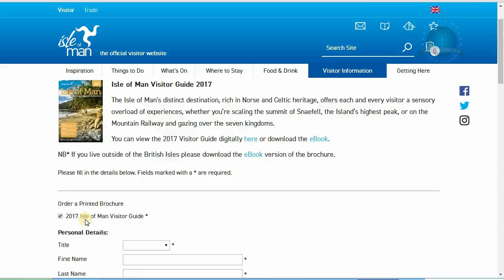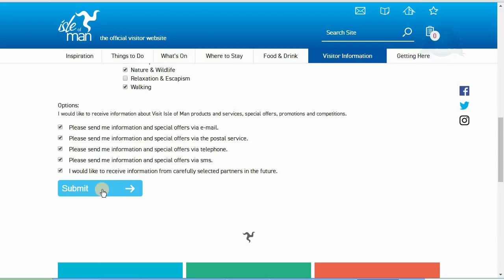How To Get "The Isle Of Man" Freely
أعزائي متابعي ومتابعات قناة TutoriaME الأفاضل / الفضليات
وصلتني هذه المجانية الرائعة إلى باب منزلي
وهي عبارة عن كاتلوج / بروشور سياحي جميل

مجانيات تصلك للبيت 2014,
مجانيات تصلك للبيت 2015,
مجانيات تصلك للبيت 2016,
مجانيات تصلك للبيت 2017,
مجانيات تصلك إلى منزلك,
كتالوج مجانا,
كاتالوج مجاني,
مجانيات عبر الانترنت,
منزلك · مجاني,
مجانيات تصلك للبيت,
مجانا والى بيتك
تصلك الى باب منزلك,
, الربح من الانترنت,
احصل على كتب,
منتجات مجانية,
كتب مجانية,
مجانيات 2014,
مجانيات 2015,
مجانيات 2016,
مجانيات 2017,
مجانيات مفيدة,
مجانيات جديدة,
التوصل بالمجانيات,

مجانيات الانترنت,
كاتالوج من,
احصل على مجلة,
الحصول على مجلة,
إثبات التوصل بمجانية,
طريقة التوصل بمجانية,
إثبات التوصل بمجلة مجانية,
اثبات التوصل بمجانية,
مجانا إثبات التوصل,
منزلك إثبات التوصل,
مدونة مجانيات بلا حدود,
المجانيات تصلك الى بيتك,
إثبات الوصول,
طريقة التوصل,
إثبات التوصل بالمجانية,
مجانيات هدايا,
مجانيات رائعة,
طريقة الحصول,
مجانيات وصلت,
إثبات التوصل بمتوج,
التوصل بمجانية رائعة,
التوصل بمجانية عبارة

مراد حركات
قناة tutoria,
مراد حركات,
mourad harkat,
شروحات برامج,
ميكس تيوب,
youtube channels,
mix tube,
قناة,
money earning,
دروس,
انترنت